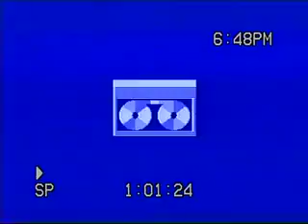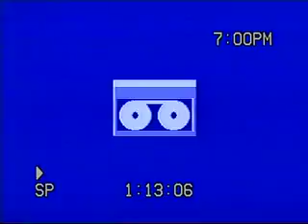SOW 1 Ephesus: Session 10 of 19 by Alan Vincent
School of the Word: Ephesus - Session 10 of 19 by Alan Vincent, Outpouring Ministries